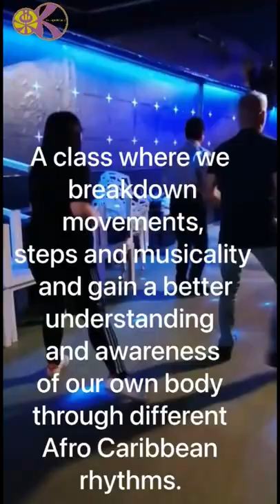Transformational Latin Classes in Frankfurt 🇩🇪with Kuriko La JapoMana ⭐️ (read description)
Have you ever felt too intimidated or insecure to learn Latin Dances ?
Have you ever felt stuck in your dancing journey and do you feel a bit conscious when dancing by yourself ?

✨𝙏𝙧𝙖𝙣𝙨𝙛𝙤𝙧𝙢𝙖𝙩𝙞𝙤𝙣𝙖𝙡 𝙇𝙖𝙩𝙞𝙣 𝘿𝙖𝙣𝙘𝙚
Tuesdays 19:00-20:00 o’clock
4 weeks, 56€
A beginner friendly fun and movement based class which will help us grow our self confidence through different Latin music and dance

✨𝙏𝙧𝙖𝙣𝙨𝙛𝙤𝙧𝙢𝙖𝙩𝙞𝙤𝙣𝙖𝙡 𝙈𝙤𝙫𝙚𝙢𝙚𝙣𝙩 𝘾𝙡𝙖𝙨𝙨
Thursdays 19:00-20:00 o’clock
4 weeks 56€
A class for experienced dancers who want to take their Latin dancing to the next level and grow as a dancer and become more comfortable dancing solo through different AfroCaribbean movements, beats and steps

▪️Classes will be held at the authentic bar Amarula Bar Frankfurt
▪️If you want to take both classes, chose the Transformational Package
▪️Bring comfortable clothes and shoes
⚠️Deadline for subscription is 23rd May, Monday

Drop your inhibitions and connect with like minded people in a safe and fun environment ⭐️

Let’s Be Fearlessly Authentic ✨

⭐️Kuriko La JapoMana

𝗧𝗿𝗮𝗻𝘀𝗳𝗼𝗿𝗺𝗮𝘁𝗶𝗼𝗻𝗮𝗹 𝗟𝗮𝘁𝗶𝗻 𝗗𝗮𝗻𝗰𝗲
Dance & Self Care Coach, Dance Instructor

✨ Be fearlessly authentic ✨